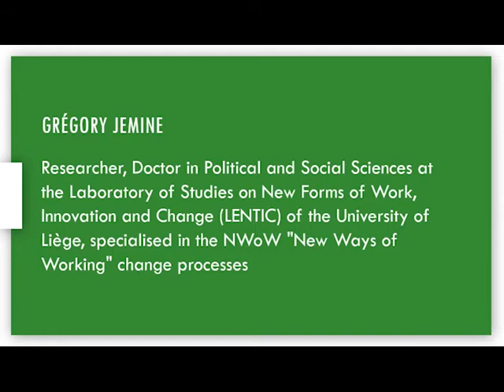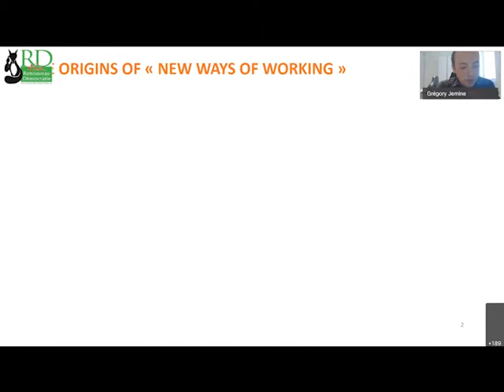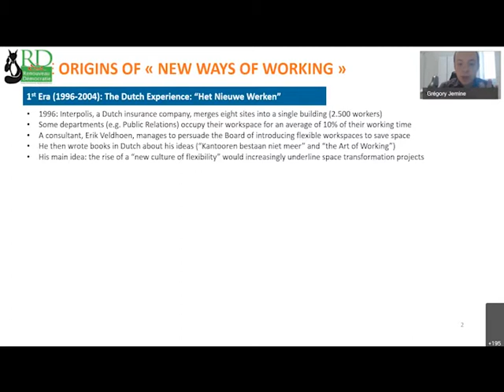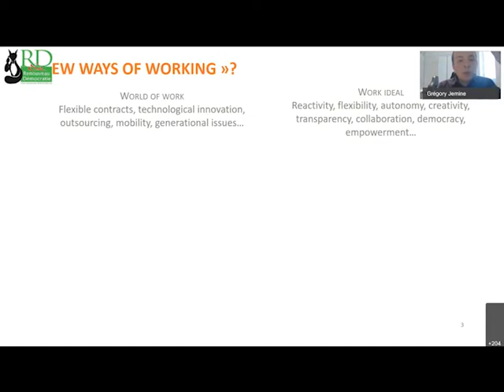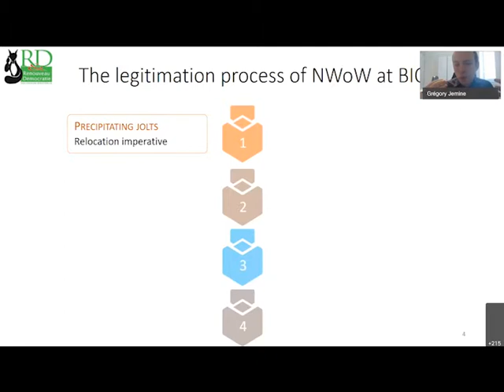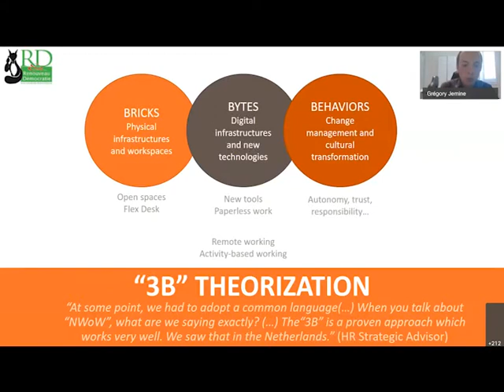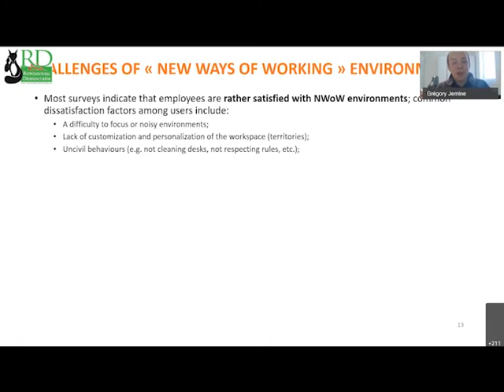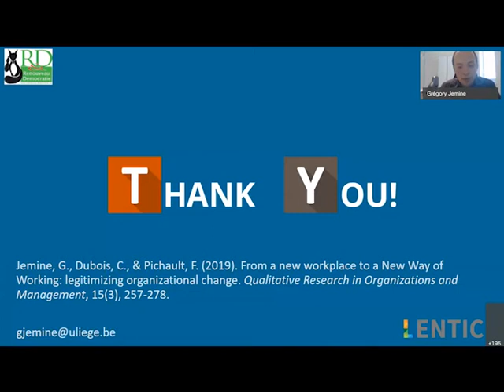Renouveau et Démocratie - Grégory Jemine - New Ways of Working: Origins, legitimation and challenges